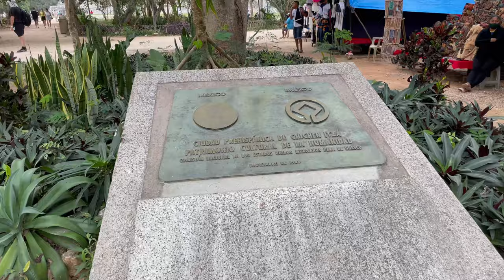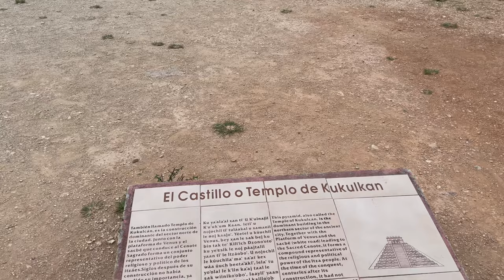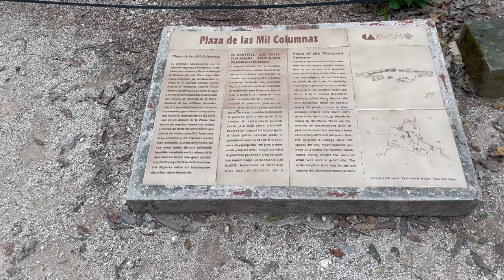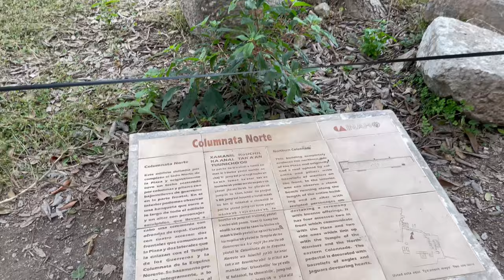Virtual walking tour of Chichén Itza Archeological Site | Mayan Ruins in the Yucatán Peninsula.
In this walking tour, I visit the Chichén Itza Mayan Archeological site. The camera does no justice to the magnificence of these structures. I took a day trip from Merida, Yucatán, Mexico. It took approximately 1.5 hours to drive there. I highly recommend arriving at opening. It will be cooler and considerably less people.